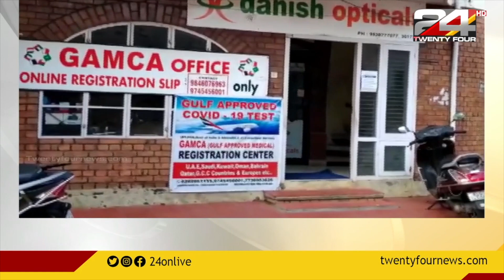24 വാർത്ത | 28 April 2021 | 6 PM | 24 News